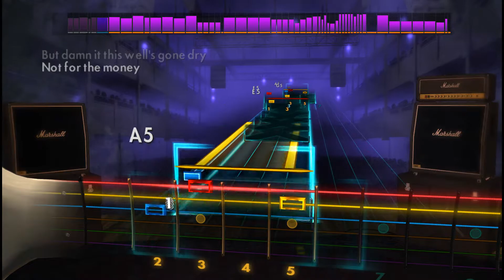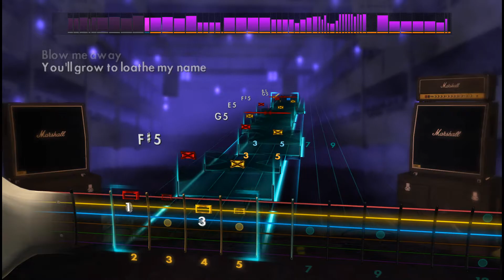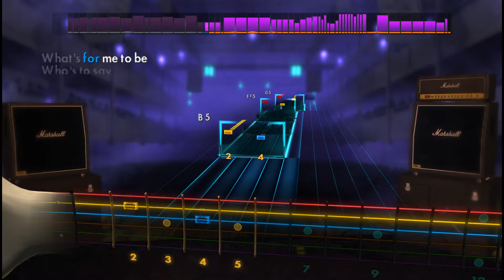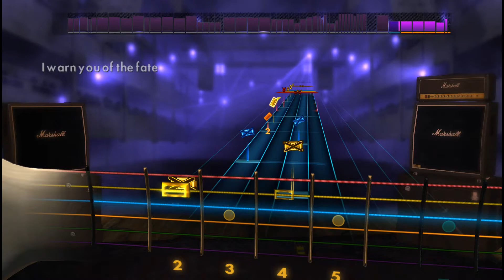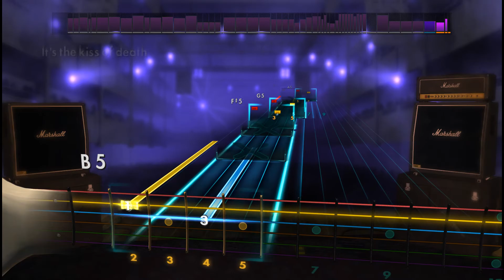🎸Megadeth - Tornado of Souls | E Standard | Rocksmith 2014 Guitar Tabs